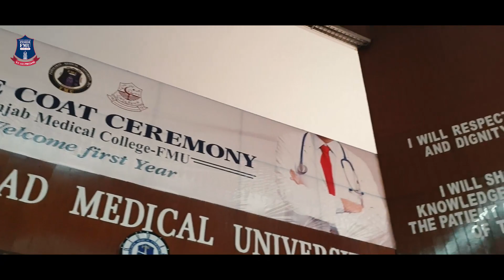White Coat Ceremony 2022 (MBBS & BDS) | Faisalabad Medical University | Inside FMU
Video Highlights of White Coat Ceremony 2022 (MBBS & BDS) at Punjab Medical College, Faisalabad Medical University (FMU/PMC) by Inside FMU